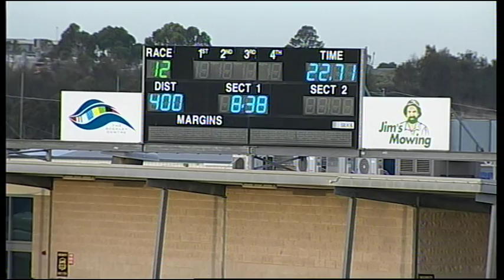GEL TUE 08 MAR 16 R12